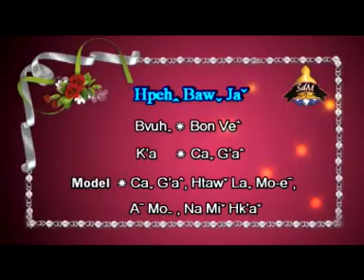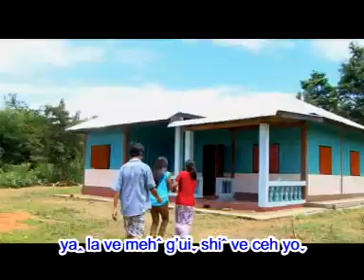Hpeh Baw Ja. Bvuh : Bon Ve K'a : Ca G'a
Ha da ja leh ma g'a da ve chaw aw pon yo..